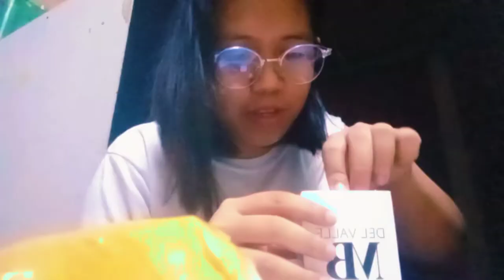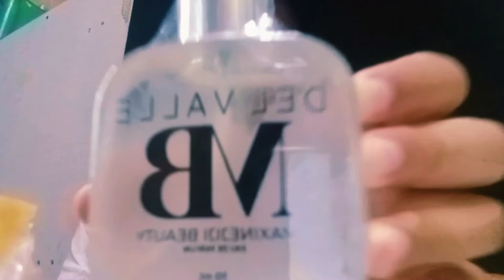JAI VLOG 01: Unwrapping Maxinejiji Beauty Perfume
This is my first VLOG so sana i-support niyo ako.